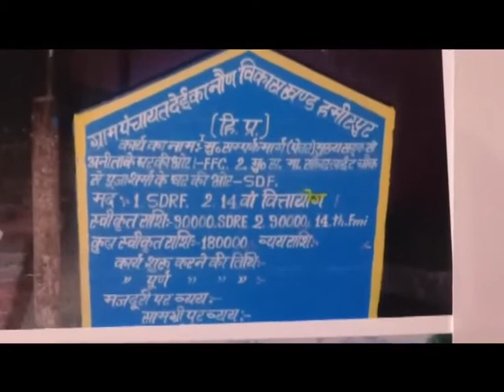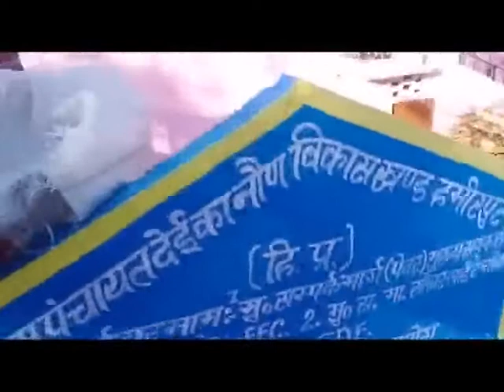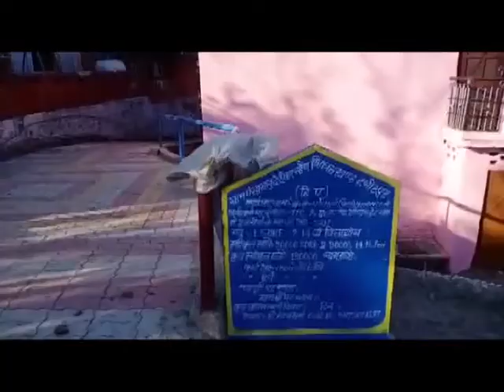20 FEB N 3 b 2 डी.सी. को गुमराह कर फर्जी दस्तावेजों पर पैसा करवाया मंजूर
डी.सी. को गुमराह कर फर्जी दस्तावेजों पर पैसा करवाया मंजूर, जांच में निकला सच--पंचायत द्वारा 2 बार नाम बदलकर एक ही रास्ते के लिए स्वीकृत करवाई धनराशि, आर.टी.आई. एक्ट की सूचना में हुआ खुलासा,